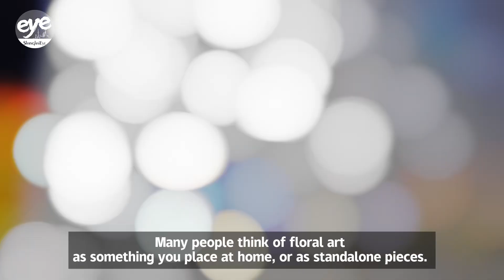Rhinos and floral art: A celebration of nature in Shanghai, China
Imagine a world where a rhino walks among blooming flowers, its powerful form intertwined with the beauty of nature. At Shanghai's Jing'an Sculpture Park Art Center, that vision becomes reality, as art, nature, and environmental awareness come together in a captivating exhibition.

Featuring over 40 rhino sculptures and floral installations, this unique display offers more than just beauty. It's a powerful call to rethink our relationship with nature.

Artist Shih Li-Jen said, "In ancient times, the rhino symbolized peace and prosperity. It is one of the oldest creatures, having existed on the Earth for 300 million years. But everything changed after humans came along with poaching and destruction. Now there are only around 20,000 rhinos left. Protecting rhinos, the ecosystem and nature are global issues. I've been creating art related to rhino for 30 years, using them to represent a call to humanity and nature."

Floral designs incorporate traditional Chinese philosophy. Using the "Five Elements"-metal, wood, water, fire, and earth,the floral pieces symbolize the interconnectedness of life.

Artist Song Tao said, "I used discarded wood, splitting it open to put toothpicks inside. The idea is that if we do harm to the trees, they could harm us in return. It looks somewhat aggressive, but the colors are very soft. In the 'Five Elements', wood represents growth. I've drawn on the theme of springtime. You can see vibrant yellow-green moth orchids and tender green branches. Many people think of floral art as something you place at home, or as standalone pieces. But this time, we've combined it with sculpture, multimedia, lighting, and even sound effects, creating a truly immersive experience. This is a new approach in the field of floral design."